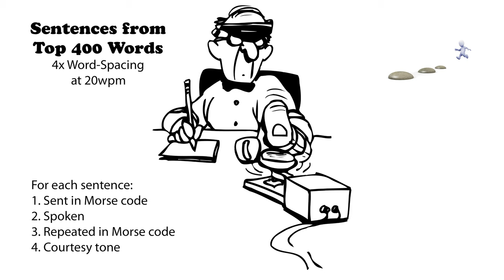Sentences from Top 400 Words - 4x Word-Spacing - 20wpm